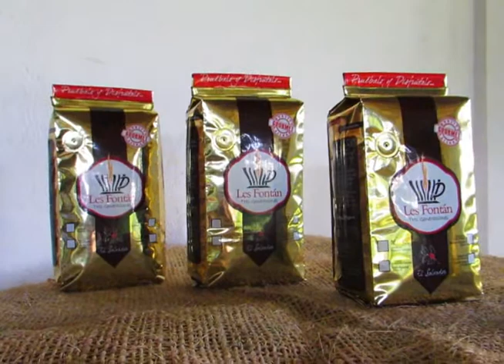El café que te transporta en el primer sorbo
La compañia Les Fontán esta comprometida a cultivar granos de café con un estándar de calidad, siendo responsables con nuestros bosques y renovando nuestras cosechas cada año para satisfacer nuestros estándares. Nuestros granos son conservados en bodegas al estilo Rain Forest para preservar su riqueza y estándares mundiales de calidad. Nuestro producto es procesado 100% por mano de obra salvadoreña.